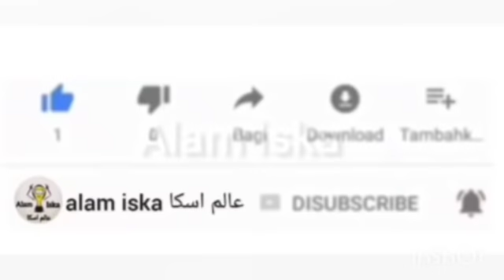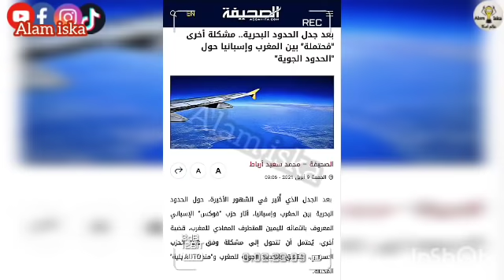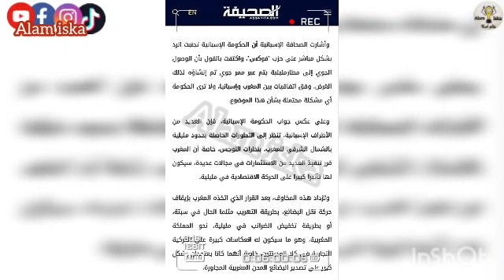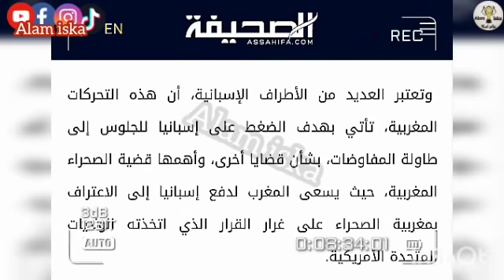مشكلة أخرى "مُحتملة" بين المغرب وإسبانيا حول "الحدود [مليلية]....بعد جدل الحدود البحرية..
مرحبا بالجميع عند فاملي اسكا قناة تشمل كل ما يهمك : عالم الطبخ🍲 عالم الجمال🧖 عالم الموضة👗 عالم اعمال يدويه⁦✂️⁩🎥 عالم الاخبار و تبركيك هههه عالم المقالب و افكار جديدة و اقتصادية و تعويض من الى... اليكم اعزائي المتابعين 💓. Youtube Instagram Facebook